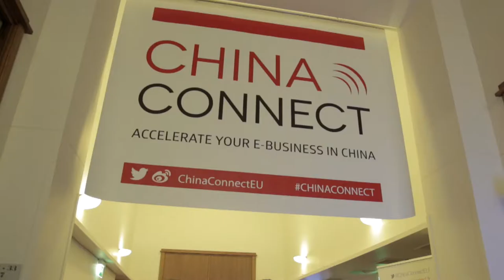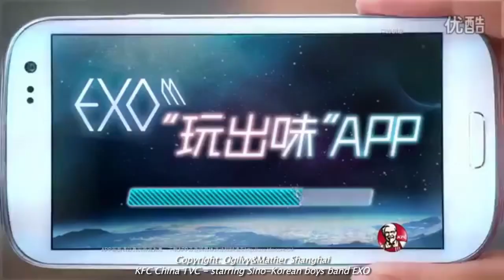Entertainment in China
China Connect 5th edition took place March 5-6, 2015 in Paris under the theme: "Beyond Top Tiers. Mobile Forward: Reaching the New Chinese Consumers”